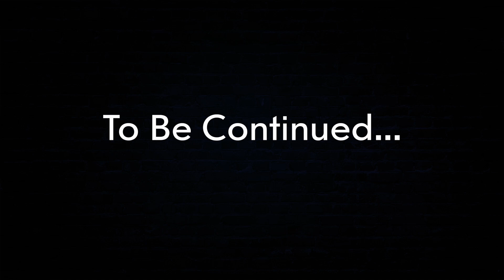Jafar's Eternal Reward Pt 1: Dreamlight Valley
A new update has dropped, and a new threat sweeps through Eternity Isle! What is Jafar planning, and how can the villagers stop him?
From Gaston's bottle to Mickey's nightmare boat, get ready for an adventurous video in Dreamlight Valley.

Follow on TikTok: disneymisslizzie